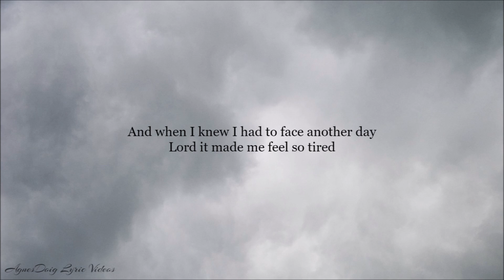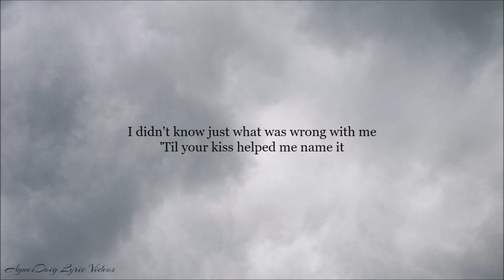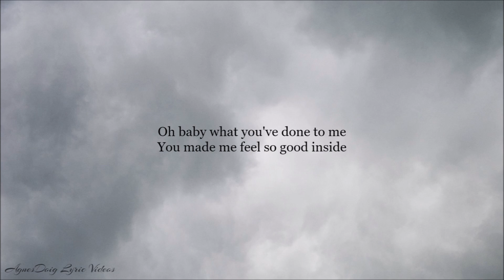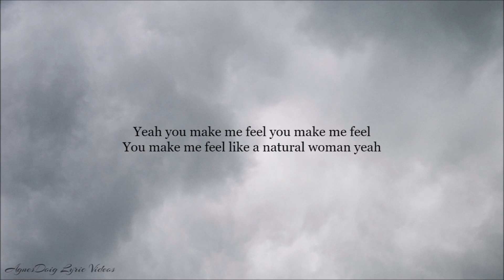Eva Cassidy (You Make Me Feel Like) A Natural Woman Lyrics Video